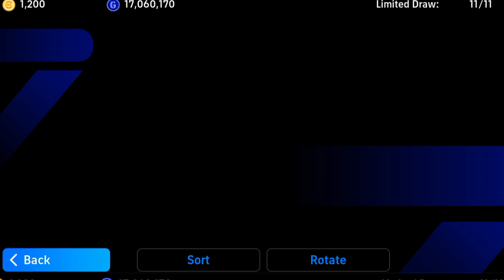🛑 TRICK TO GET IN FREE 🎁 TRY J. WARD PROWSE POTW ✅️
tricktogetward-prowse
potwj.ward-prowse

cr7 potw
how to get J. ward-prowse
J. ward prowse potw kase paye trick
free try me potw J. ward prowse kase paye
J. ward-prowse efootball 2024
ward prowse
potw
how to get 100 rated rodrygo
rodrygo potw efootball 2024
trick to get potw rodrygo
how to get rodrygo in efootball 2024
efootball 2024 potw rodrygo
efootball 2024 rodrygo
ferran torres potw
ferran torres bossted potw
ferran torres efootball 24
How to get erling haaland in free try efootball24
How to get haaland in free try
saka potw efootball 2023
bokayo saka potw
saka efootball 2023
saka efootball 2023
Potw Cristiano ronaldo
Cristiano ronaldo potw card review
how to get POTW Cristiano ronaldo
trick to get Cristiano ronaldo potw
efootball 2023 david
Netherland epic
trick to get big time Netherland
trick to get epic big time Netherland
how to get sneijder
how to get j.cruijff
trick to get big time
trick to get Netherland epic big time
how to get free epic cruijff
david, cruijff, sneijder
efootball mobile, efootball 2023 mobile
efootball, messi last minute goal
efootball 2023, messi goal, efootball mobile
pes2022, mobile efootball 2023, mobile efootball
viral
short
shorts
9al
liarsfc